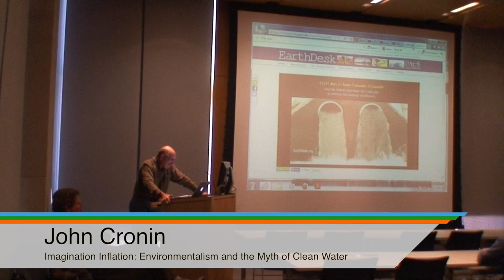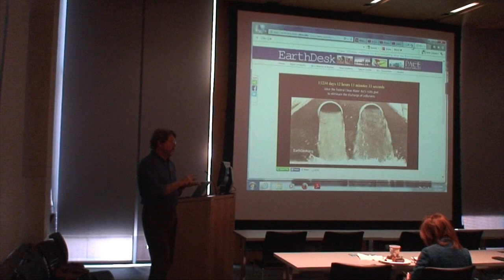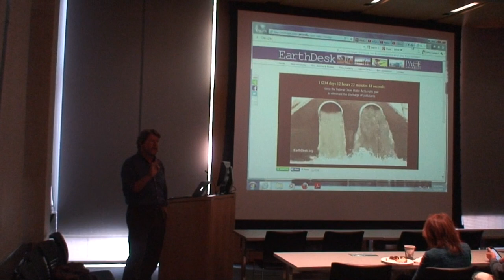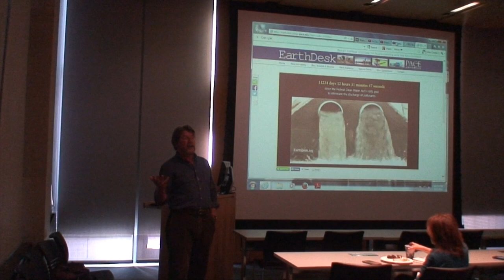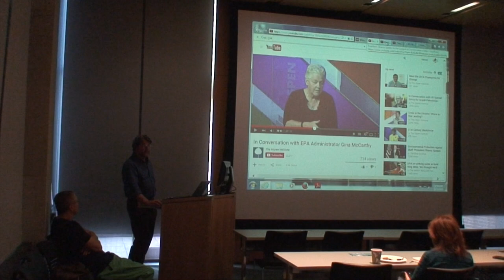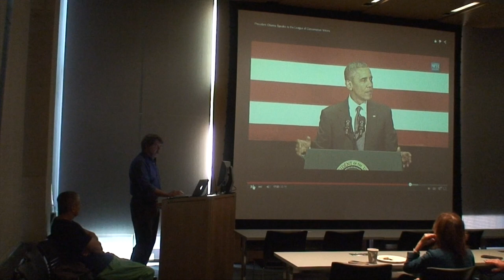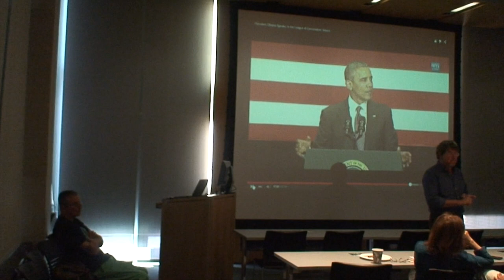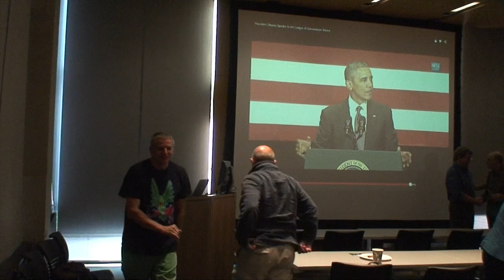John Cronin-Imagination Inflation: Environmentalism and the Myth of Clean Water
"Imagination Inflation: Environmentalism and the Myth of Clean Water"

John Cronin

Senior Fellow for Environmental Affairs
Adjunct Lecturer
Editor, EarthDesk.org
Pace Academy for Applied Environmental Studies
Dyson College of the Arts and Sciences
Pace University